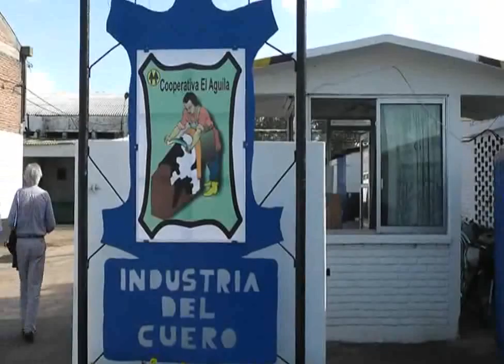Informativo Canal 3 Florida-Para Floridaonline parte 2